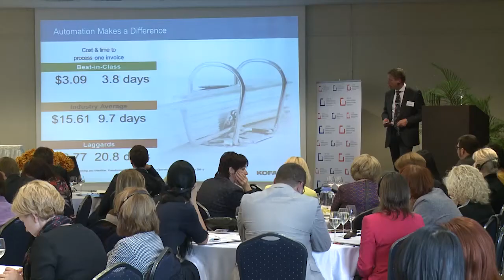Grāmatvedības ārpakalpojumi - eksportējams pakalpojums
Piesaistot ārvalstu klientus, grāmatvedības ārpakalpojumu sniedzēji Latvijā var paplašināt savu darbības lauku. Lai pārrunātu iespējas pakalpojumus eksportēt un uzzinātu par jaunumiem nodokļu politikā un ārpakalpojumu jomā, uz ikgadējo starptautisko konferenci „Progresīvi grāmatvedības ārpakalpojumi 2014 -- paplašini robežas" pulcējās profesionāļi un nozares eksperti.